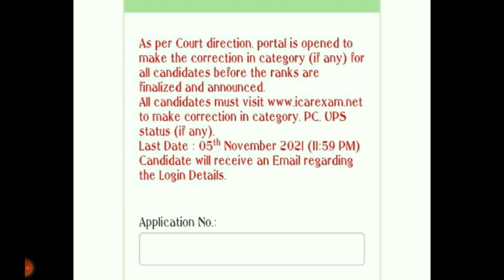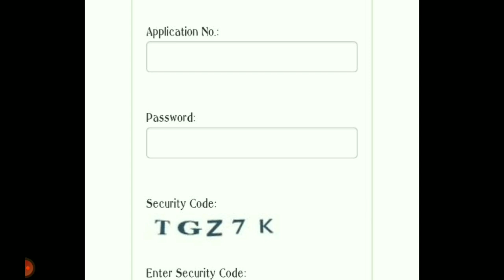ICAR UPDATE | ICAR CORRECTION IN CATEGORY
𝗛𝗲𝘆 𝗚𝘂𝘆𝘀 𝗪𝗲𝗹𝗰𝗼𝗺𝗲 𝗧𝗼 𝗕𝗼𝗿𝗻 𝗧𝗼 𝗟𝗲𝗮𝗿𝗻  𝗬𝗼𝘂𝗧𝘂𝗯𝗲  𝗖𝗵𝗮𝗻𝗻𝗲𝗹  ｡｡
𝗜𝗳 𝗬𝗼𝘂 𝗟𝗶𝗸𝗲 𝗧𝗵𝗶𝘀 𝗩𝗶𝗱𝗲𝗼 𝗣𝗹𝘇 🆂🆄🅱🆂🅲🆁🅸🅱🅴 𝗠𝘆 𝗬𝗼𝘂𝗧𝘂𝗯𝗲 𝗰𝗵𝗮𝗻𝗻𝗲𝗹

In this channel we are giving UPDATES of . KCET,DCET,NEET,ICAR,VTU EXAMS. so if You want updates fast plz 🆂🆄🅱🆂🅲🆁🅸🅱🅴 My YouTube Channel

DONT CLICK ON THIS 👇👇👇🤐🤐🤐🤐

Your Query

HOW MUCH RANK REQUIRED TO GET SEAT IN AGRICULTURE
HOW MUCH RANK REQUIRED TO GET SEAT IN VETERINARY
KCET 2021
KCET RESULT 2021
ICAR RESULT
AGRICULTURE COLLEGES LIST
ENGINEERING COLLEGES LIST
KCET DOCUMENTS VERIFICATION